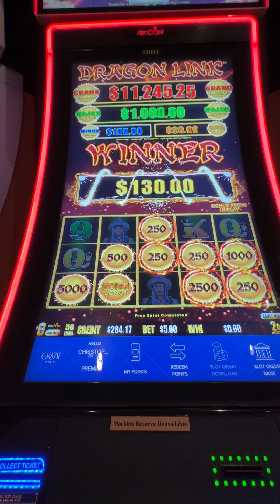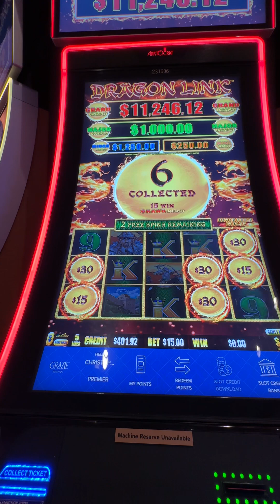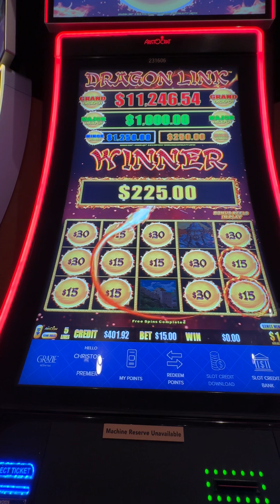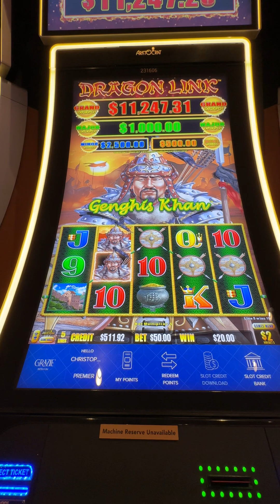The accidental bonus challenge on Dragon Link!